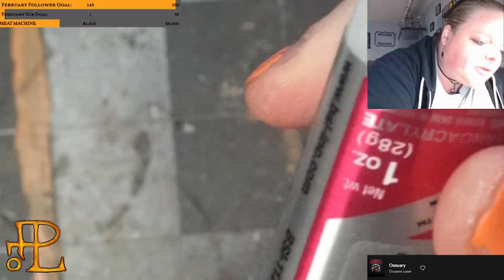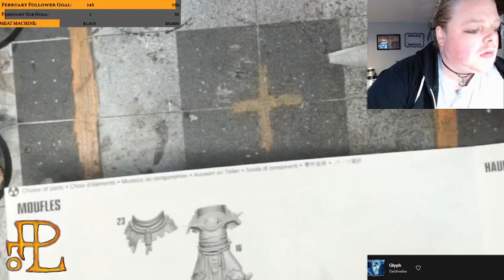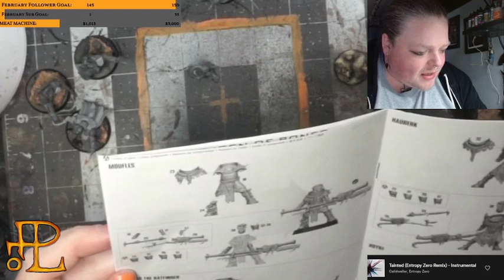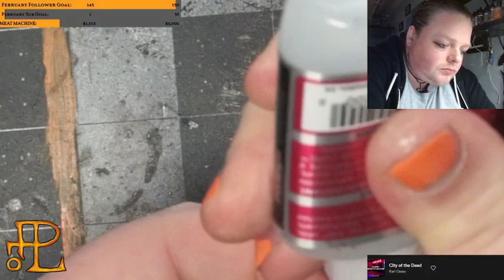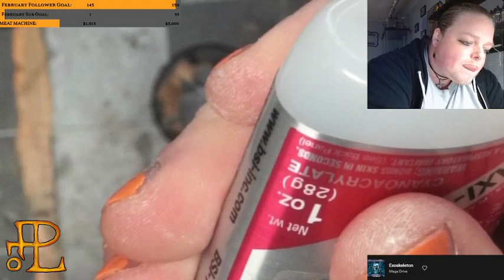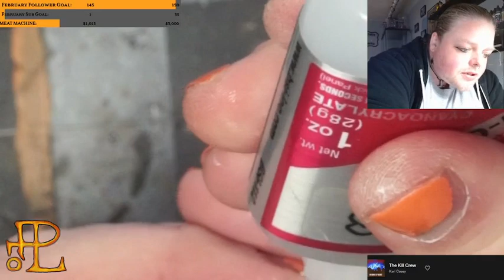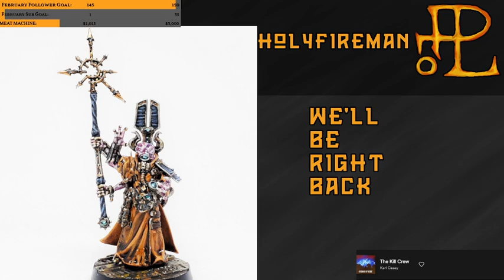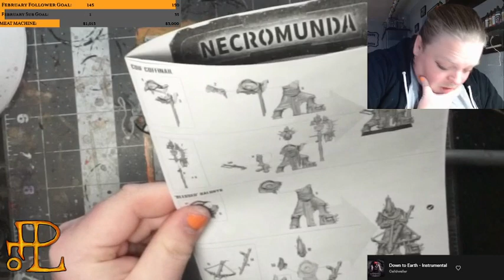Miniature Hoobying 2/3/23: Converting Chaos Knight Pilots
Making minis with practical game purposes just isn't enough anymore -- Watch live